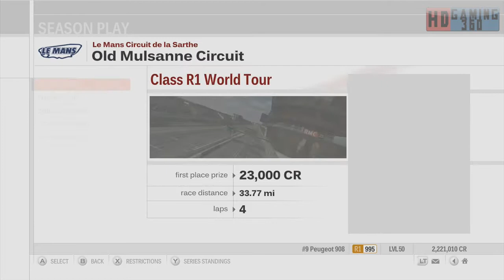Returning to Forza Motorsport 3 Walkthrough Part 94